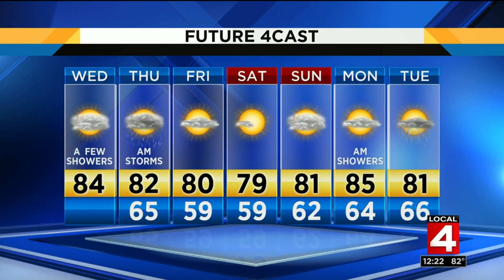Metro Detroit weather brief, 8/7/2019, noon update